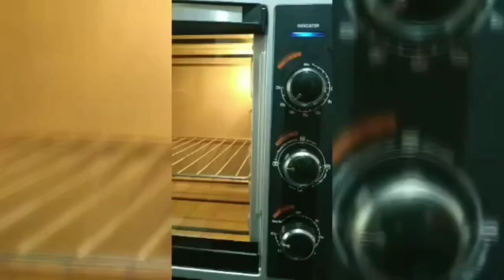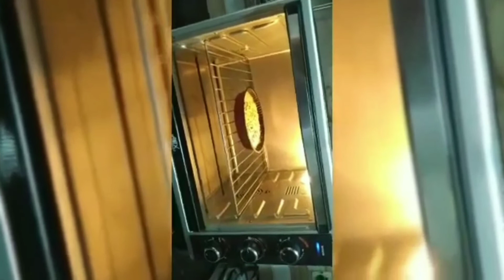Easy Sponge cake/How to Make cake at home/Vinalla sponge cake at home by anoshy lifestyle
Vanilla Sponge Cake Recipe | How to Make Fluffy Vanilla Cake | Easy Sponge Cake. To make this delicious easy and soft sponge cake
Ingredients:
Egg 2

SEparate egg white and egg yolk. beat egg white when creamy structure appears add egg yolk in it and beat for 5 mintues than add sugar in it and beat.
than add maida into it and mix well than add vanilla essence in it.
Pre heat Oven than bake cake for 25 mintues at 180 degree temprature.

A super simple vanilla sponge cake great for snacking or for making layered cakes.
Learn how to make & bake Vanilla cake at home. The best vanilla cake recipe for layered cakes! Easy to make, tastes amazing, fluffy, moist,
 and perfect for building layers!

cake,cake recipe,chocolate cake,how to make cake at home,birthday cake,ice cream cake at home,cake recipe without oven,cake recipes,cake without oven,
cake recipe in hindi,easy cake recipe,how to make vanilla sponge cake at home without oven,bake cake at home,dora cake at home,vanilla cake,eggless cake,
cake banane ka tarika,chocolate cake without oven,chocolate cake recipe,how to make cake,how to bake cake at home,blueberry cake at home,chocolate cake at home,
sponge cake,cake at home without oven,cake at home recipe,cake at home in oven,cake at home without egg,cake at home without oven and egg,cake at home easy,
cake at home with cocoa powder,cake at home in telugu,cake at home in telugu without oven,cool cake at home in telugu,chocolate cake at home in telugu,
butterscotch cake at home in telugu,new year cake at home in telugu,red velvet cake at home in telugu,
dark forest cake at home in telugu,cream for cake at home in telugu,sponge cake,sponge cake recipe,vanilla sponge cake,cake,vanilla sponge cake recipe,
how to make sponge cake,cake recipe,easy sponge cake,how to make a sponge cake,basic sponge cake,butter sponge cake,cotton sponge cake,sponge cake recipes,sponge,
victoria sponge cake,how to make cake,easy cake recipe,sponge cake recipe easy,cotton soft sponge cake,best sponge cake recipe,vanilla sponge cake easy,
sponge cake without oven,vanilla sponge cake in oven,vanilla sponge cake indian,cake recipes,sponge cake recipe,sponge cake recipe without egg,
sponge cake without oven,sponge cake recipe easy,sponge cake recipe without oven,sponge cake without egg,sponge cake asmr,sponge cake chocolate,
sponge cake chocolate recipe,sponge cake chocolate decoration,sponge cake chocolate chip,sponge cake chocolate without egg,sponge cake chocolate eggless,
sponge cake chocolate ganache,sponge cake chocolate icing,
sponge cake chocolate filling,